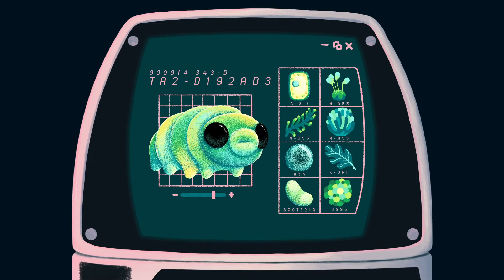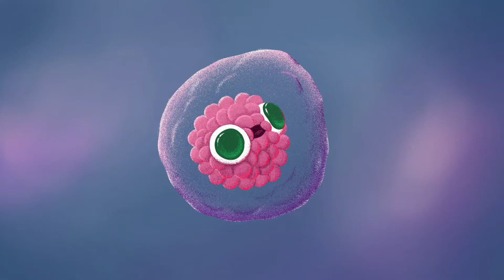Rookie of the Year Runner up 2022 | 'Tardigrade' by Amber Iles, BA Animation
Amber Iles has won runner-up in the prestigious Rookie of the Year awards in the 2D Animation category for her film 'Tardigrade', which follows the story of a charismatic red character on a mission to create the illusive creature, the Tardigrade.